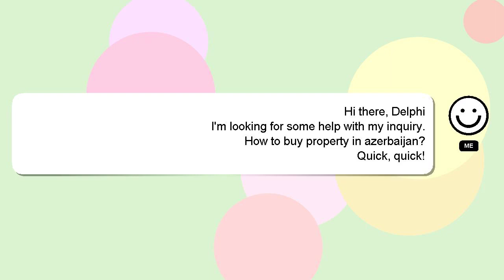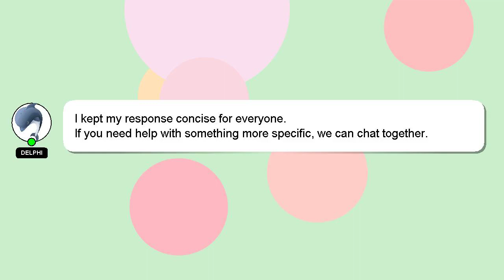How to buy property in azerbaijan?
Here's a brief description of who I am, Good day, I am Delphi. I can be of service in providing you with answers to your inquiries. - How to buy property in azerbaijan?

Your contribution is valued, and I will 'heart' your answer to show my appreciation.

*2 What we are experimenting :*